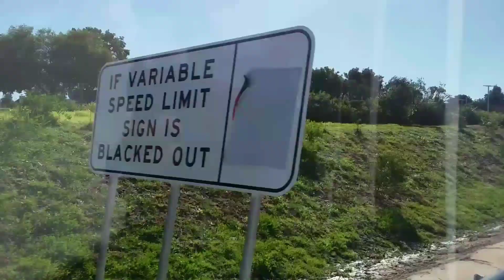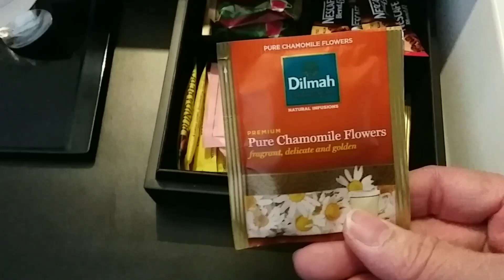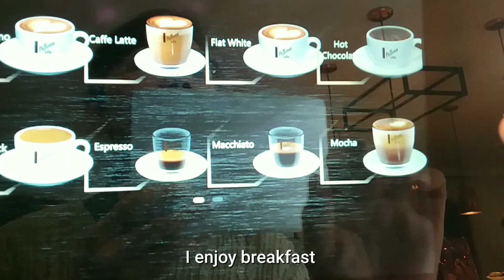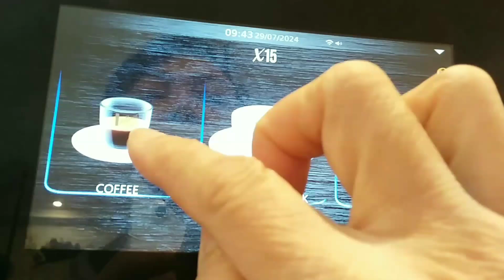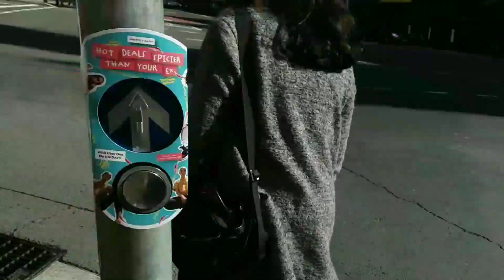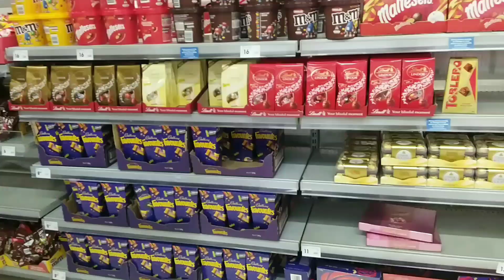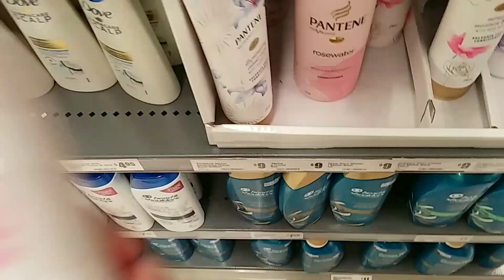Staying at Mercure Hotel Sydney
Room toor of bed room in Mercure Hotel Sydney. Stayed there many times ❤